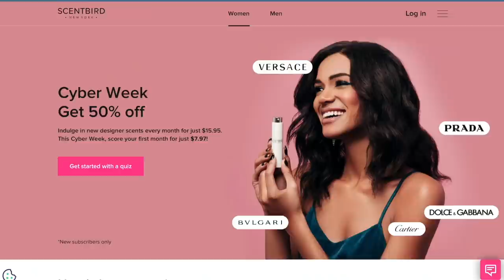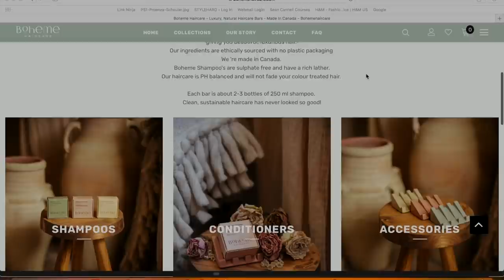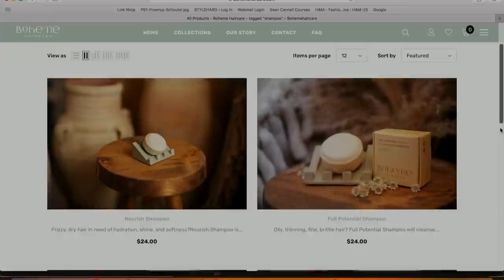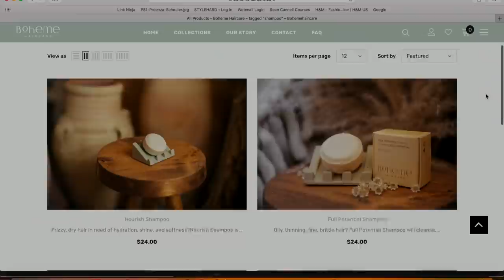Current Luxury OBSESSIONS! (You’ll Want to Buy These Favorites!)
Today I'm letting you on my current luxury favourites of the season. From clothes to skin care to hair care, these items are IT. What are your current faves for the winter season? Have you tried any of these products before?

Charlotte Tilbury Pillow Talk

💃🏼 What I'm Wearing:

💄 My Makeup:
Estée Lauder Primer
YSL Touche éclat
Armani Luminous Silk Foundation
Laura Mercier Setting Powder
YSL Shimmer Rush Palette
Estée Lauder Mascara
Nars Laguna Bronzer
Estée Lauder Eyebrow Pencil
Benefit Watt's Up Highlight Stick
Stila Carmelo Liquid Lip
Stila Lip Liner
Chanel Kohl Eye Pencil